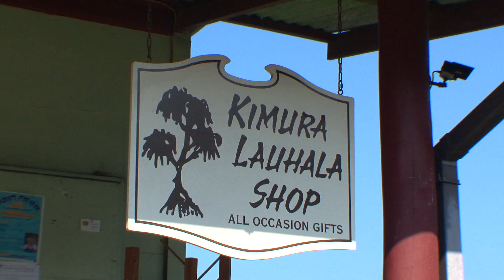キムラ・ラウハラショップ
ハワイ島コナ空港からほど近く、ホルアロアにあるキムラ・ラウハラショップは、1914年創業のラウハラの専門店。ハラの木の葉を編んだラウハラの作品を販売しています。